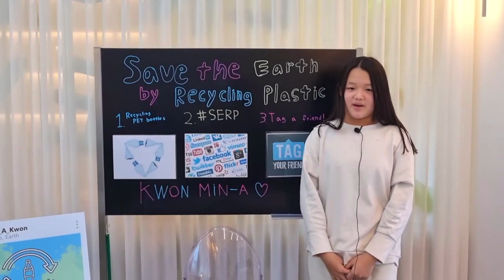2022 잉글리시아이 포트폴리오 콘서트 경기도 화성시 산척동 영어학원 정현초점 권민아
2022 잉글리시아이 포트폴리오 콘서트 경기도 화성시 산척동 영어학원 정현초점 권민아 - The SERP Campaign